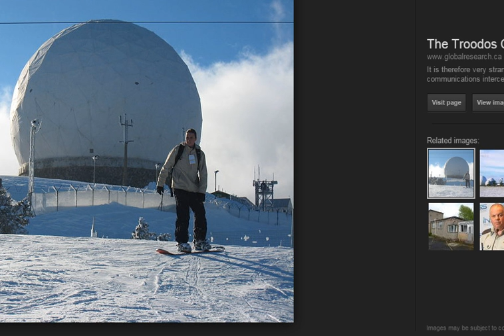Satellite Image Infrared color Europe Mediterranean east Loop 24 hours loop Mon 01 Jun, 2215 BS2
Nexrad Transmits beams from Troodos Mountains Cyprus into cloud formations.